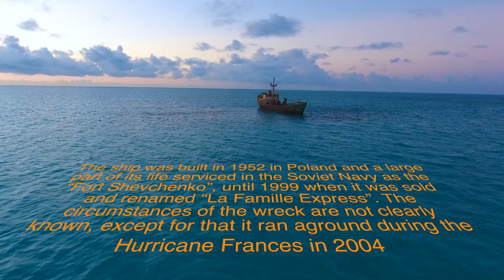Shipwreck - Low altitude flight to - La Famille Express - 4K